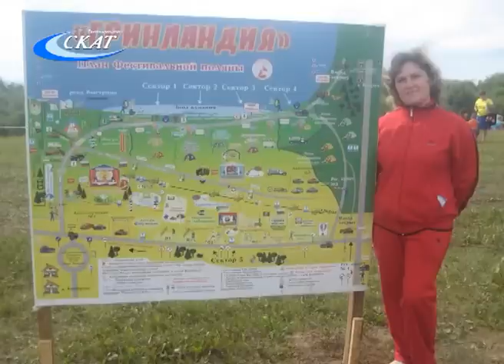СЛОБОЖАНЕ НА «ГРИНЛАНДИИ - 2015»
С 10 по 12 июля на берегу Быстрицы прошел один из самых масштабных в России фестивалей авторской песни «Гринландия». Выступили на нем и слобожане. Это члены литературно-музыкального клуба «Фортуна» и музыкальный дуэт из лицея №9. Наталья Квакина и Ольга Кузнецова поделились впечатлениями с нашей съемочной группой.